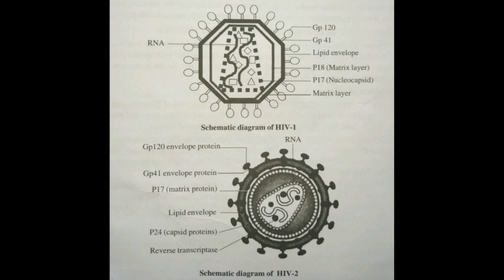HIV and AIDS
2nd Semester Microbiology section of B.Sc Botany Syllabus of Calicut University